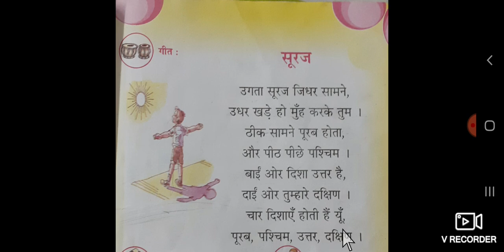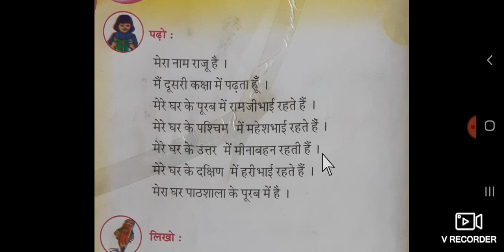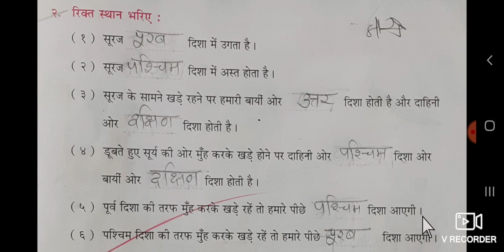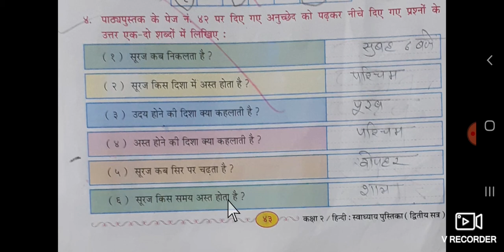Class -2,sem-2,sub-hindi ,cp-6